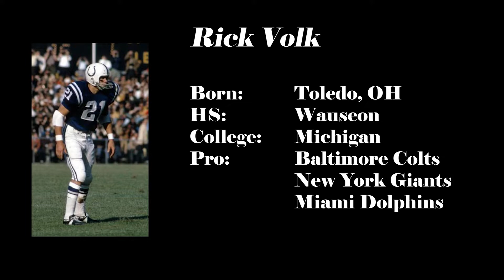Rick Volk Highlights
Rick Volk
b. Toledo
HS: Wauseon
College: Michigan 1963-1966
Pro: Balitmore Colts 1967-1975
        New York Giants 1976

Achievements:
1962 High School All-American
1965 & 1966 First Team All-Big Ten
1966 College All-American
1968, 1970 & 1971 NFL All-Pro
1967, 1969 & 1971 NFL Pro Bowler
1968 NFL Champion
1970 Super Bowl V Champion